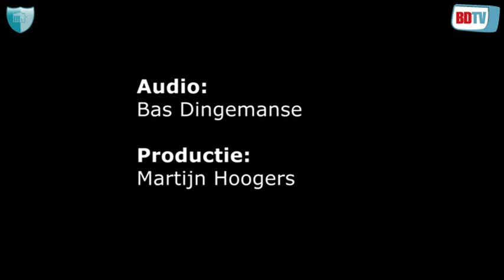JPB, parel uit de Kruidenbuurt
Mediastorm waarin R&B-zanger Jean-Paul Bernabela vertelt over zijn nog prille carrière en over de Kruidenbuurt, de Tilburgse wijk waarin hij opgroeide.